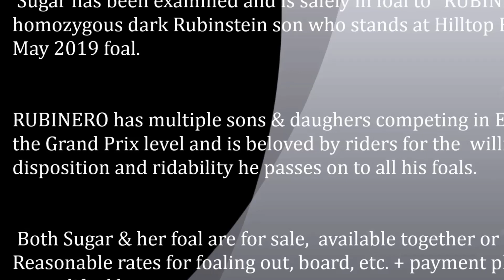SugarMagnolia2018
5yr old mare by Soprano (Sandro Hit/Contender) o/o a Weltmeyer/Batido Hanoverian mare. "Sugar" is shown here with barely 90 days u/s and about 60 in actual "dressage" training. Sugar is for sale.